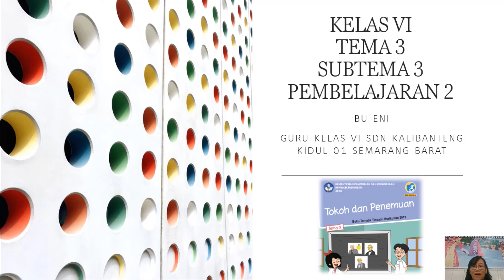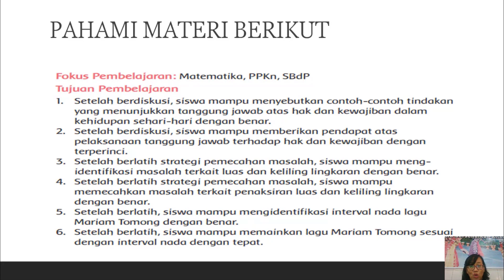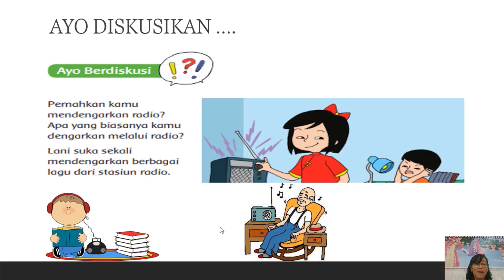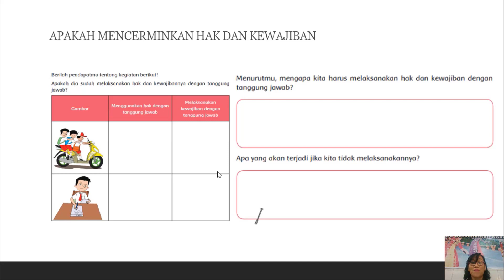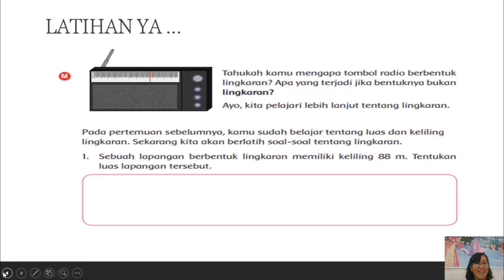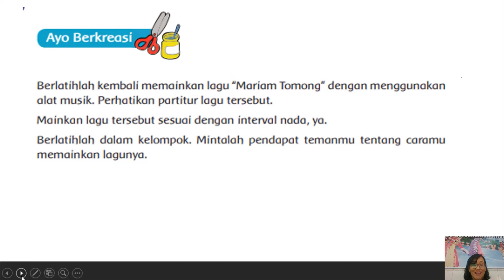Kelas 6 Tema 3 Subtema 3 Pembelajaran 2